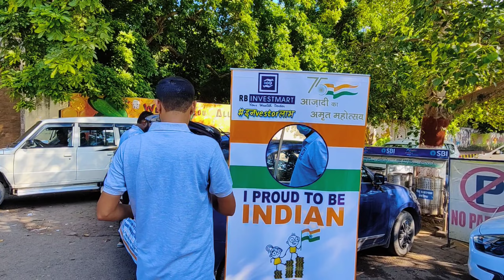1000 Indian Flag 🇮🇳 Distribution || 75th Independence Day 🔥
1000 Indian Flag 🇮🇳 Distribution
75th Independence Day

Vlog 82

harghartiranga
flag distribution
independence day
patriotism
desh bhakti
love for nation

Pranay Ranjan
Biharibiker
Patna , Bihar
India